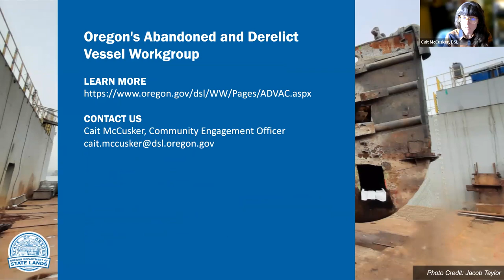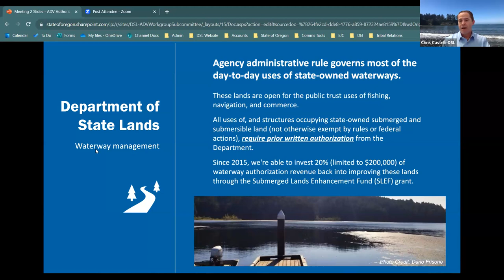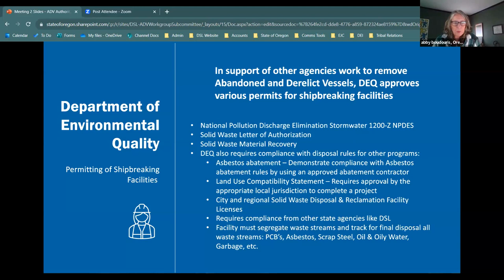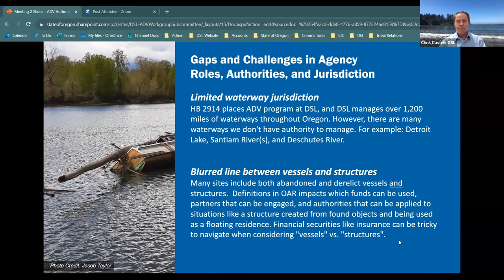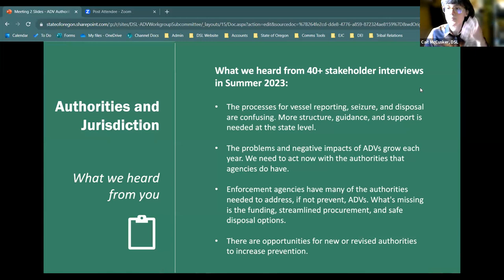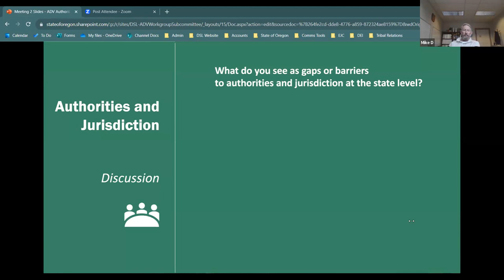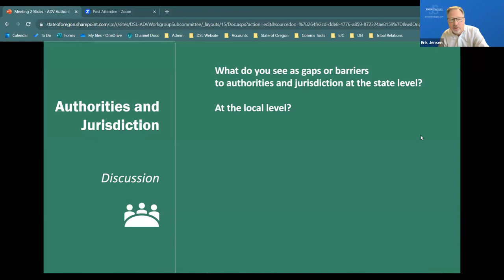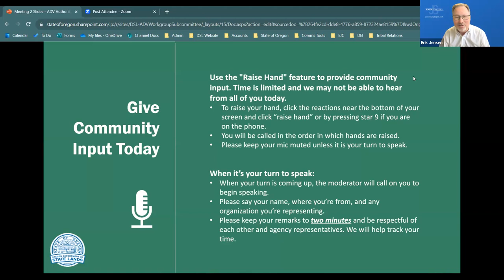Abandoned and Derelict Vessels Workgroup Meeting #2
The Department of State Lands has convened a workgroup of partners and community members to advise on a program to address ADVs in Oregon waterways.